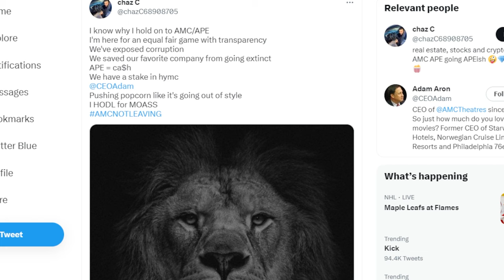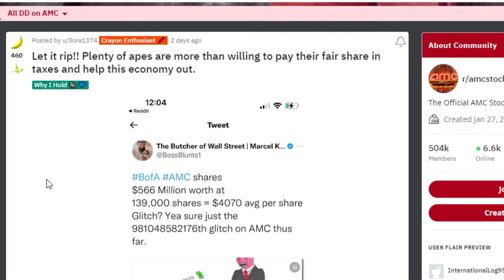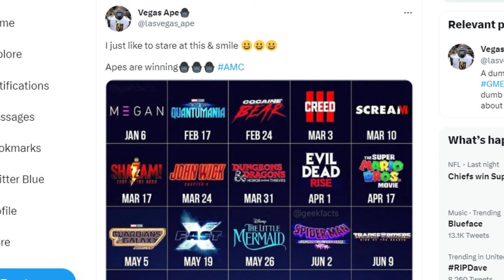AMC STOCK: THE REASON I HOLD...